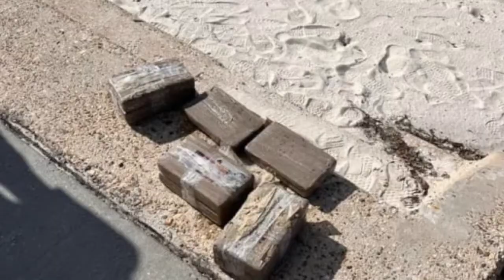Mississippi Man Arrested For Attempting to Run Off With Bricks That Washed Ashore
Maaaaaaan!!!